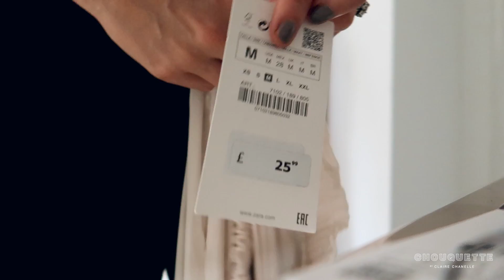WE FED BABY LAMBS | THE BEST FAMILY DAY OUT | SEEING ANOTHER SIDE TO ME | BARLEYLANDS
The animals we saw are raised as orphans. Sometimes the mother rejects the baby so Barleylands look after the babies. None of the animals are raised for meat. They live happily on the farm.

MANGO BOOTS black were a sale find and now sold out.

ACNE STUDIOS LEATHER JACKET SIZE 36, RUNS BIG, I BOUGHT A SIZE DOWN - NUDE LEMON

CC xx

Some items are gifted, which were declared. I have declared in detail over on my instagram which items were gifted etc. This video was filmed by choice, not as a sponsorship. If you click a link, I do not receive money. If you decide to purchase an item from my recommendations, I will receive a small percentage of the sale. This will not affect your purchase in any way.